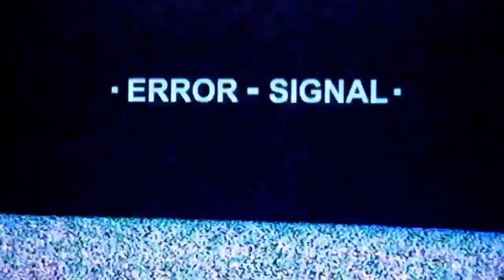6 MORTES MAIS TRISTES DE THE WALKING DEAD | Remake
Um dos maiores e mais antigos hits aqui do canal é o nosso vídeo falando sobre as mortes mais marcantes da série TWD!! Hoje, com mais experiencia iremos revisitar grandes momentos e nomear as 6 mortes mais tristes de todas.